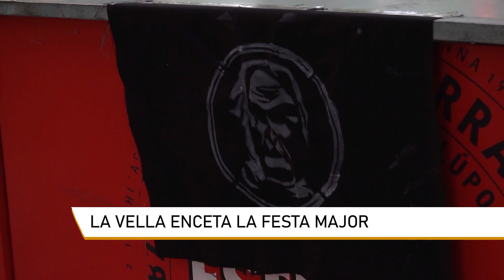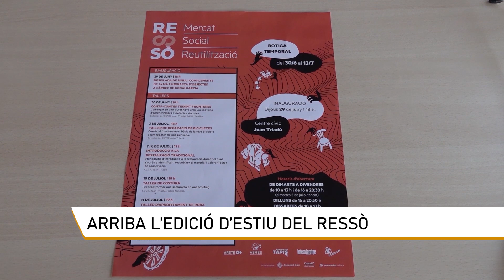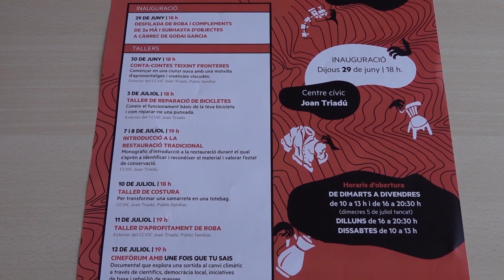Info Taronja 27-06-2023